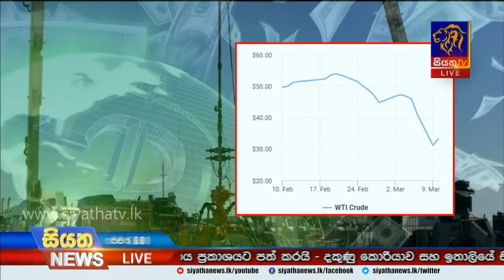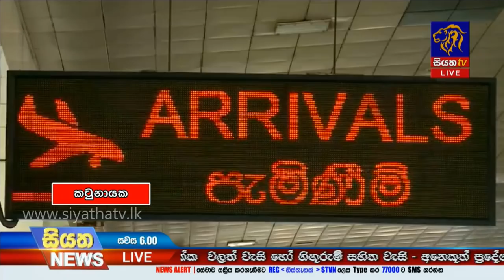Siyatha News | 06.00 PM | 10 – 03 – 2020